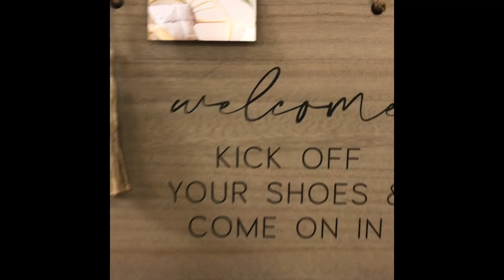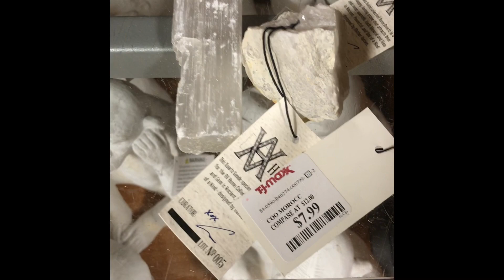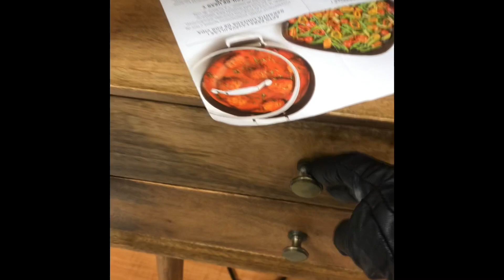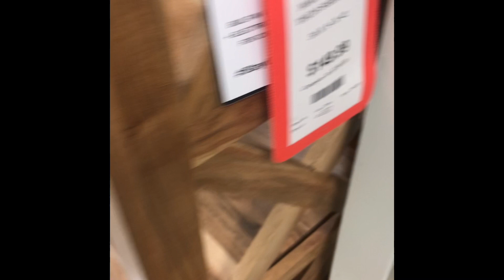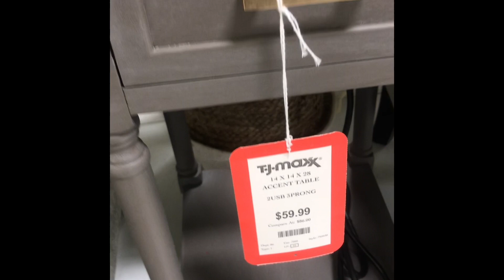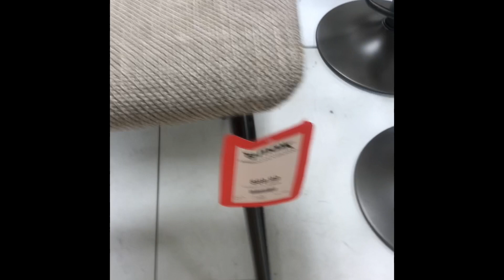TJ MAXX HAUL | TJ MAXX SHOP WITH ME | SHOPPING STORE WALK THROUGH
Shop with me during this TJ Maxx haul and walkthrough!  I'll show you TJ Maxx new finds and deals like furniture, candles, home decor, designer dupes, wall decor, room decor, and other decor on sale and clearance

Welcome to Home Decor Galore! Come shop with me as I hunt for fabulous home decor for both daily life and seasonal celebrations like Christmas, Easter, Valentine’s Day, Halloween, Mardi Gras, and New Year’s Eve.

TJ Maxx furniture, TJ Maxx candles, TJ Maxx home decor, TJ Maxx designer, TJ Maxx wall decor, TJ Maxx room decor,  TJ Maxx decor, TJ Maxx sale, TJ Maxx clearance

TJ Maxx art
TJ Maxx bedding
TJ Maxx decor haul
TJ Maxx deals
TJ Maxx finds
TJ Maxx haul
TJ Maxx haul 2022
TJ Maxx inventory
TJ Maxx new finds
TJ Maxx organization
TJ Maxx room decor haul
TJ Maxx shop with me
TJ Maxx  store
TJ Maxx shopping haul
TJ Maxx vlog
TJ Maxx winter haul
TJ maxx apartment haul
TJ maxx furniture haul